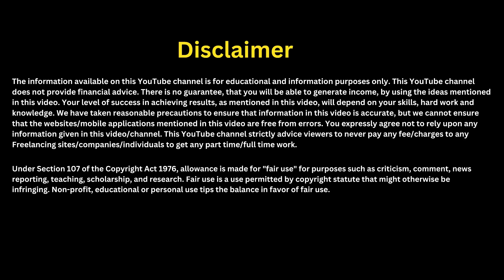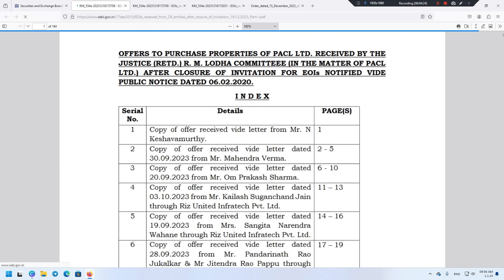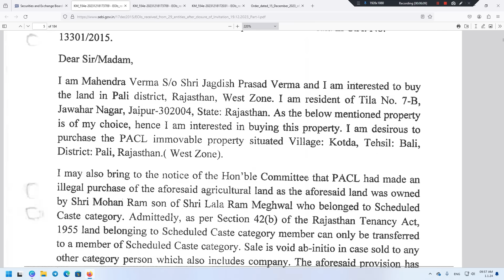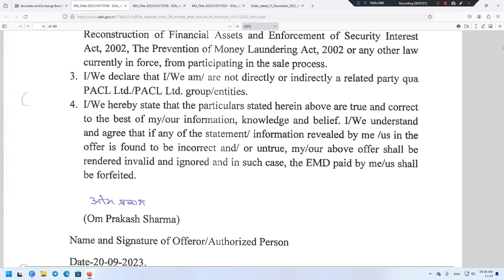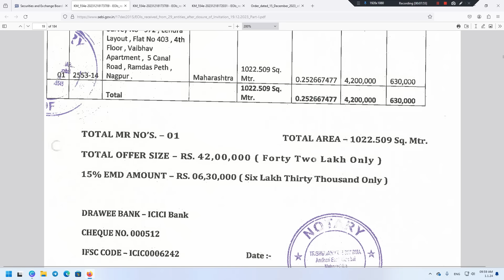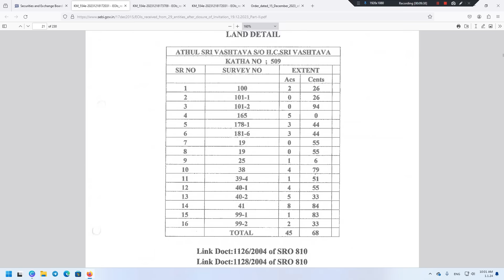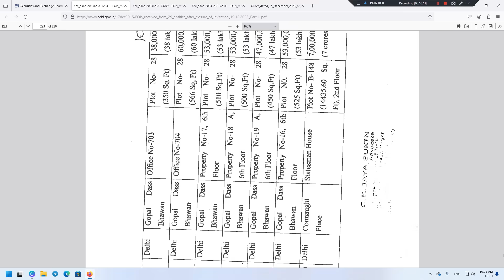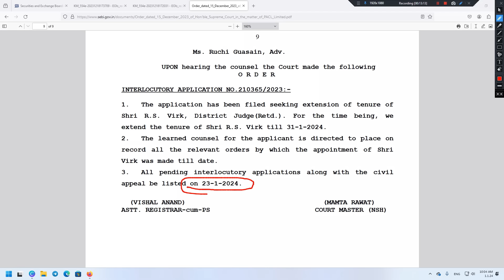SEBI Announcements today 👉 pacl india limited online payment | pacl news today | pacl update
✅ No Cibil & No Income, Loan up to 1 lakh

✅ No Cibil & No Income, Loan up to ₹50000/

✅ No Cibil & No Income, Loan up to 4 lakh

✅ 650+ Cibil & 25K Salary, Interest 1% pm

✅ Money View:  600 से 650 सिबिल ₹10 लाख तक लोन

pacl news
pacl news today
pacl
pacl refund
pacl latest update
pacl refund news
pacl money refund news
pacl refund status
pacl india
pacl latest news hindi
pacl land allotment refund
pacl news today2023
pacl ka paisa kab milega
pacl ltd
sebi pacl refund
sebi pacl
pacl money
pacl claim
pacl news tamil
pacl refund form kaise bhare